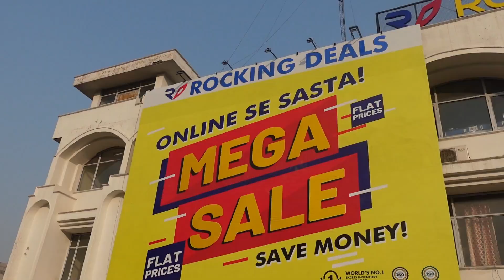Police padd gayi peeche | SANGITA ne diya Birthday Surprise @ 12 AM